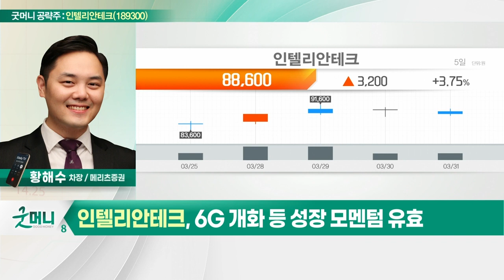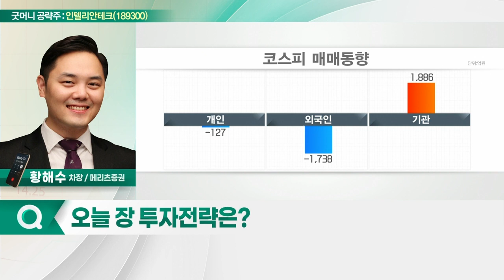인텔리안테크(189300)... 위성 안테나 매출 확대로 실적 고성장_굿머니 공략주 (20220401)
- 위성 안테나 매출 확대로 실적 고성장
- 6G 개화 등 성장 모멘텀 유효
- 우주항공 ETF 출시로 우호적 수급 기대